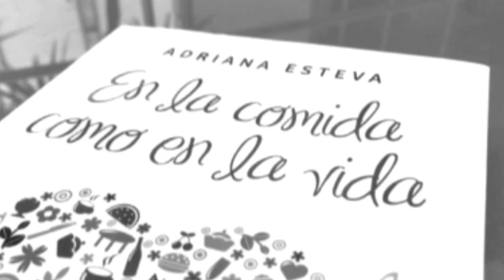"La comida no es tu enemiga, ni te va a cuidar"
Rocío Fortes nos cuenta cómo cambió su vida la lectura de 'En la comida como en la vida', el nuevo libro de Adriana Esteva.

En este nuevo libro, la autora de Cuando la comida calla tus sentimientos nos presenta una visión profunda de por qué algunos de nosotros buscamos la satisfacción en la comida, cómo suplimos la emociones con alimentos que nos llenan el estómago pero no el corazón y, finalmente, cómo tomar el control de nuestra alimentación resulta un medio para la sanación física y espiritual.

Adriana Esteva se basa en su propia experiencia y en las historias de éxito de sus alumnos y asistentes a sus talleres para demostrarnos que es posible ser compasivos y objetivos con nosotros mismos para entender que la comida no puede sustituir nuestra experiencia de vida.

'En la comida como en la vida', de Adriana Esteva, está disponible en librerías y tiendas en línea bajo el sello Diana.

Música del video: GUI, de Podington Bear.
Imágenes de stock: Beachfrontbroll